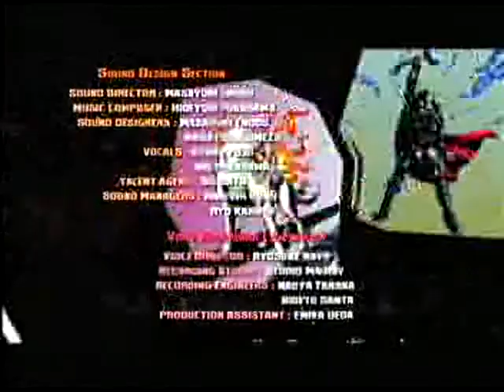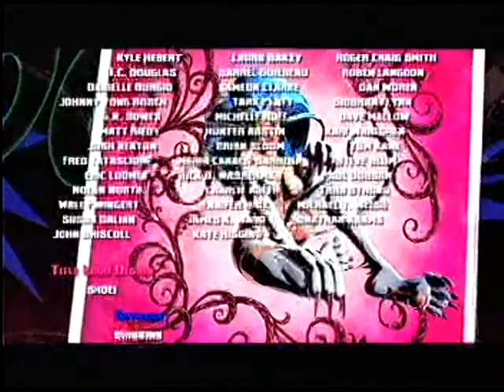"Marvel vs. Capcom 3: Fate of Two Worlds Akuma Morrigan Super-Skrull vs GalactusFinal boss"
thank for watchizng over and over let's save the world from  Galactus 1 boss hardest in fighting games
TAG: "Marvel vs. Capcom 3: Fate of Two Worlds"" Single player multiplayer  galactus Captain America Akuma
Dormammu Arthur
M.O.D.O.K. Dante
Phoenix Felicia
Sentinel Hsien-Ko
Super-Skrull Ryu
Taskmaster Trish
X-23 Zero "